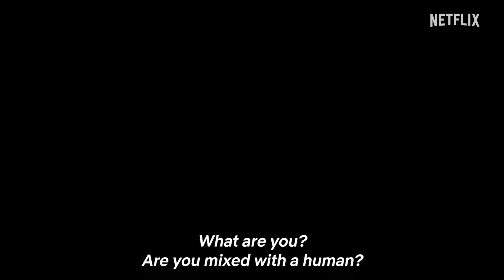Parasyte: The Grey Trailer Review | Roshan Reviews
Parasyte: The Grey Trailer. Parasyte: The Grey Trailer Review. Parasyte: The Grey Review. Parasyte: The Grey (2024) K-Drama. Roshan Reviews.

About - In This Video I Have Given Info On  "Parasyte: The Grey 2024". I Hope You Will Get Sufficient Information From This Video & Don't Forgot To Tell Your Experience On Comment Box For This Video.

Review
Kdrama Review
Netflix

Roshan Reviews channel sometimes use Film Clips, TV series Clips, Web Series Clips, Animation Series or Movie Clips to explain about the Film, Web Series, Anime, Trailers and Songs, but all under section 107 of the copyright Act 1976, allowance is made for FAIR USE for purpose such as criticism, comment, news reporting, teaching, scholarship and research.